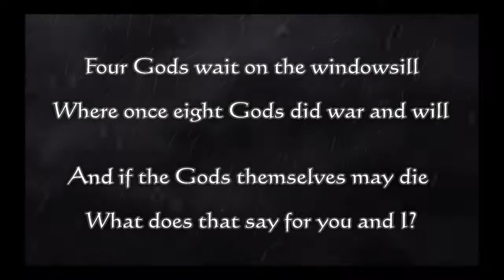Penny Arcade Adventures Episode 1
My gameplay of Penny Arcade